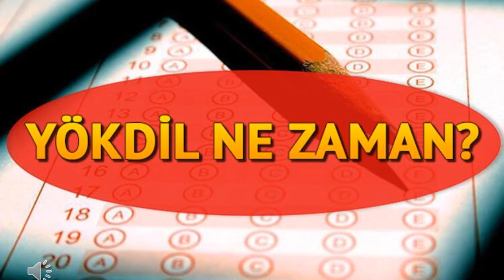YÖKDİL 2021-2 Ne Zaman, Hangi Tarihte Yapılacak ?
SON DAKİKA KAMU HABERLERİNE KANALIMIZI TAKİP EDEREK ULAŞABİLİRSİNİZ .

BİLDİRİMLERİ AÇMAYI UNUTMAYINIZ .